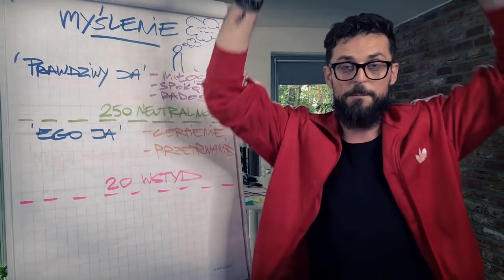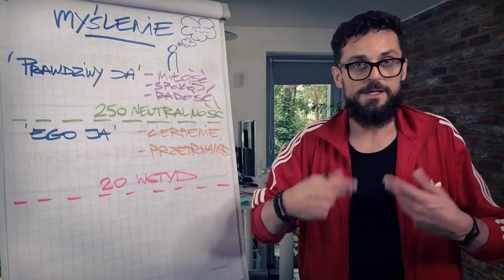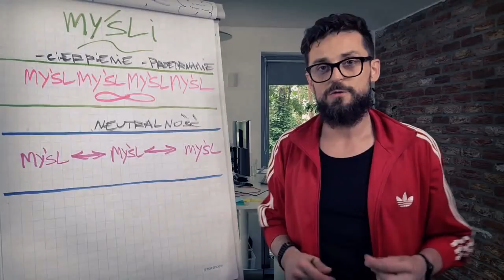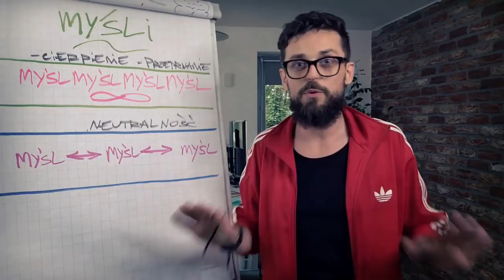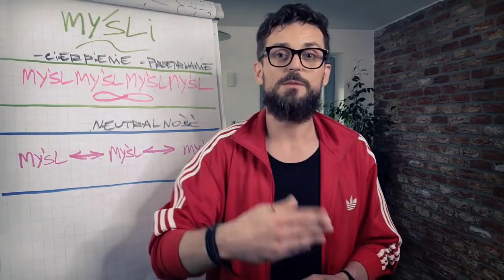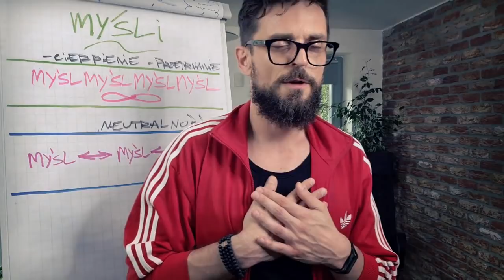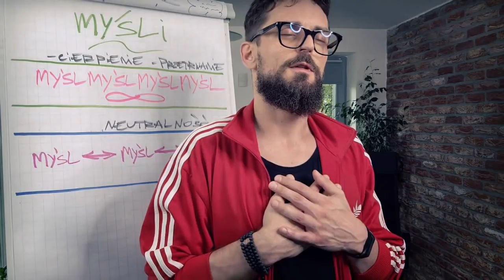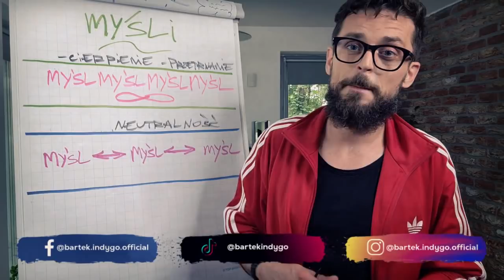Mniej myśli. Najlepsza medytacja by myśleć mniej.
Mniej myśli. Przekonaj się jakie to proste z tą prowadzoną medytacją.

W tym filmie znajdziesz ćwiczenie, dzięki któremu będziesz mieć mniej myśli a dzięki temu naturalnie podniesiesz swoją wibrację!

Pamiętaj, że tylko regularna praktyka ćwiczenia przez min. 21 dni zacznie dawać efekty — myśli będzie mniej, Twój umysł będzie spokojniejszy.

Koniecznie daj znać o swoich efektach! Niech mniej myśli ma każdy dzięki tej niezwykle prostej praktyce.

Namaste

Poniżej znajdziesz linki do wszystkich rzeczy, o których wspominam w filmie...

💎 ZOBACZ VOD SZKOLENIA
***Link, o którym mowa w nagraniu, nie jest już aktualny***

Zapraszam Cię także na mojego Instagrama oraz Facebooka po jeszcze więcej materiałów związanych z szeroko rozumianym poszerzaniem świadomości

💎 PYTANIA? WSPÓŁPRACA? PODZIĘKOWANIA?

Muzyka: Sthesia - Parlor Tricks
Na licencji: standardowa licencja YouTube